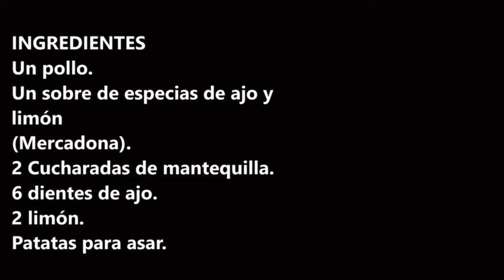Pollo Asado al Ajo y Limón